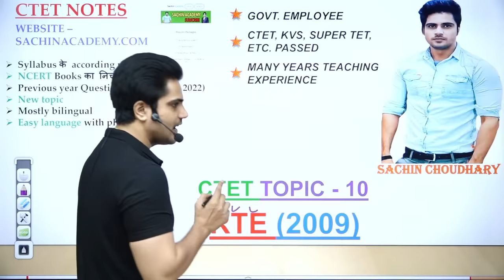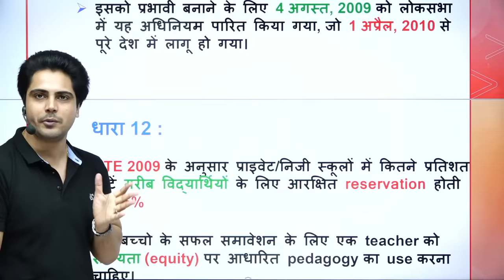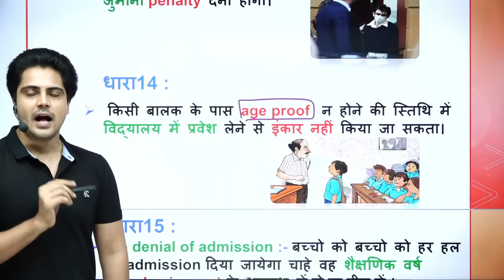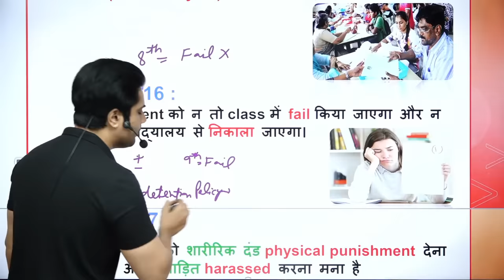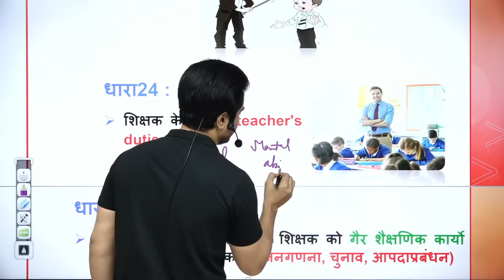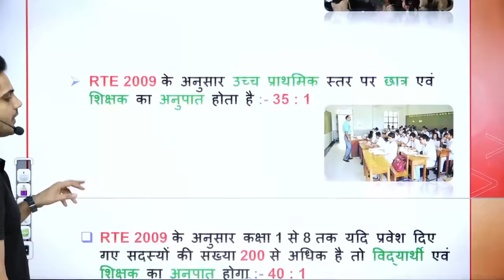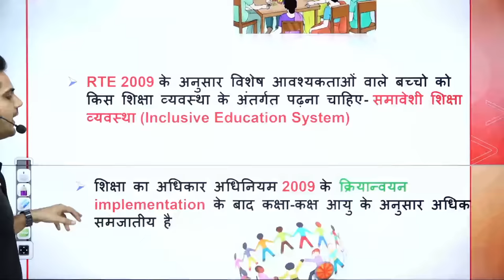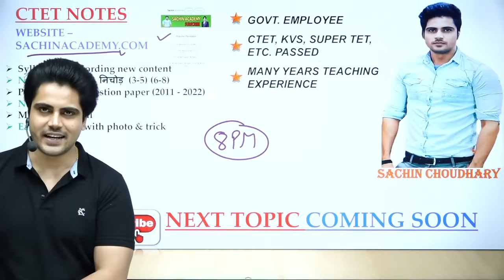CTET December शिक्षा का अधिकार अधिनियम 2009 by Sachin choudhary live 8pm